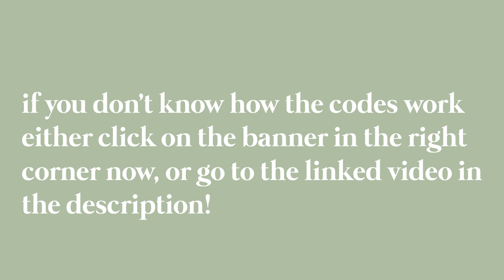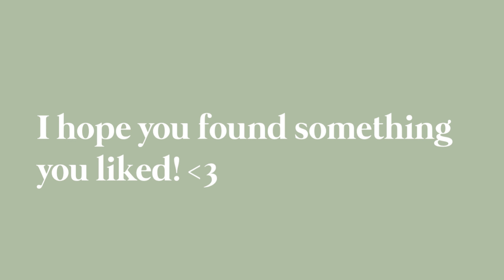7 roblox outfit ideas for girls w/ codes & links || coziivibes ♡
here are 7 roblox outfit ideas for girls!!! ↷

✧･ﾟ: *✧･ﾟ:*:･ﾟ✧*:･ﾟ✧

go to comment section for codes! ( to copy & paste )

✧･ﾟ: *✧･ﾟ:*:･ﾟ✧*:･ﾟ✧

(make sure to get the correct skin tone)

how do codes work?? --

✧･ﾟ: *✧･ﾟ:*:･ﾟ✧*:･ﾟ✧

♪ This Is For You (Prod. by Lukrembo)

✧･ﾟ: *✧･ﾟ:*:･ﾟ✧*:･ﾟ✧